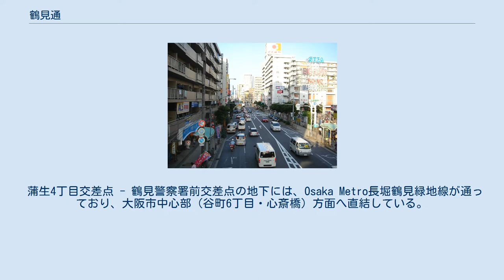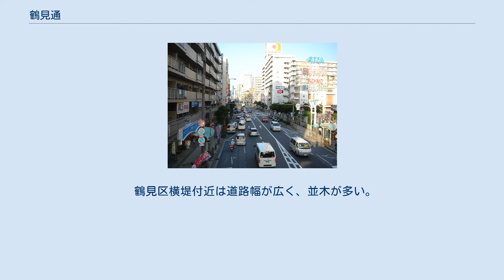鶴見通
城東区今福鶴見駅付近 鶴見通（つるみどおり）は、大阪市内を東西に走る主要地方道で、1995年に大阪市の公募より採用された愛称である。
 区間は蒲生四丁目交差点（通称がもよん、大阪市城東区）から安田東交差点（鶴見区）までの全長約4.2kmを指し、大阪府道8号大阪生駒線の一部にあたる。
近年、茨田浜交差点以東の拡幅が完成したため、全線が片側2車線の4車線道路となっている。
鶴見区内区間の大半は大阪電気軌道四条畷線（未成線）の路盤を道路に転用したものである。
 蒲生4丁目交差点 - 鶴見警察署前交差点の地下には、Osaka Metro長堀鶴見緑地線が通っており、大阪市中心部（谷町6丁目・心斎橋）方面へ直結している。
また、鶴見通地上には大阪駅・梅田方面へ直結する大阪シティバス（旧・大阪市営バス）も多数運行している。
かつては近鉄バスも梅田・天満橋から東大阪市・大東市方面（最遠は阪奈道路を経由して近鉄奈良駅）へ多数運行していた。
 鶴見区横堤付近は道路幅が広く、並木が多い。
 安田東交差点以東の区間も含めて阪奈道路と呼ばれることもある。
 2005年度（大阪国道事務所　道の資料館より） 平日24時間交通量（台）